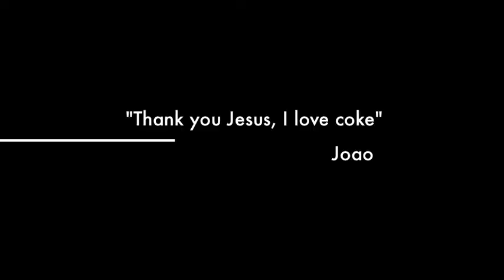Joao: The Documentary Trailer